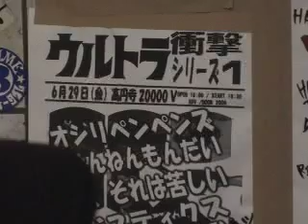Logistics Ultra Shock Digest (in 20000V)